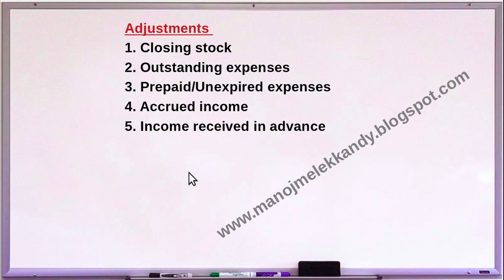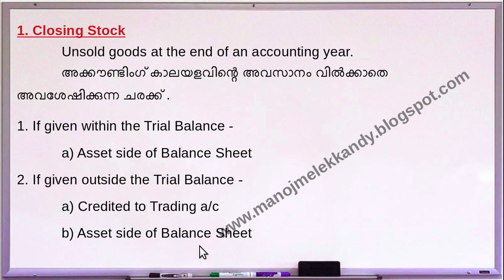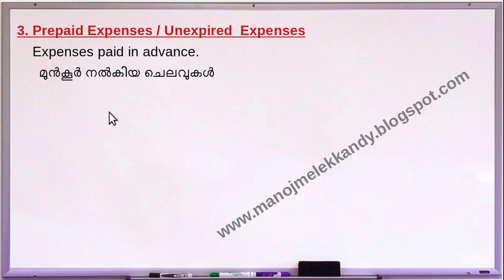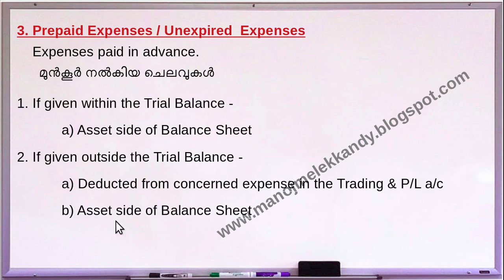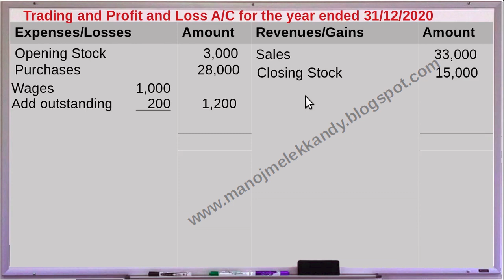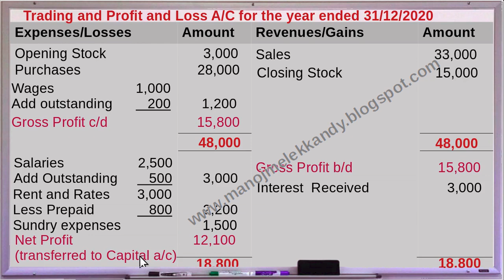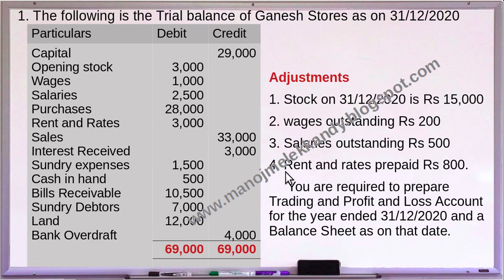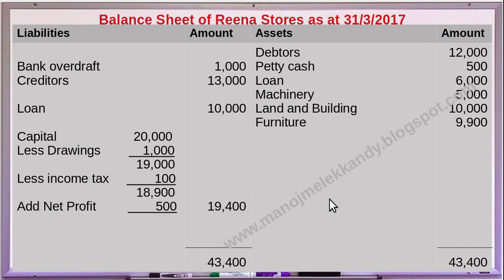XI | ACC | #48 | Financial Statements II-Trading & Profit & Loss A/C& Balance Sheet with Adjustment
for Notes and other Videos. Simple and Detailed explanation in Malayalam also - Chapter 10 - Financial Statements II - Preparation of Trading and Profit and Loss Account and Balance Sheet with adjustments - Closing Stock, Outstanding Expense, Prepaid Expense - Illustrations with detailed explanation.